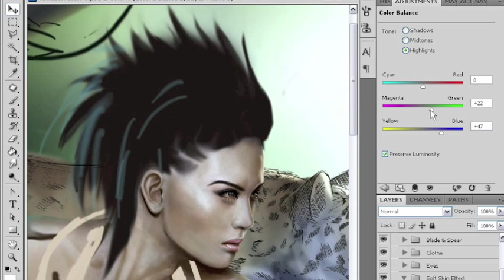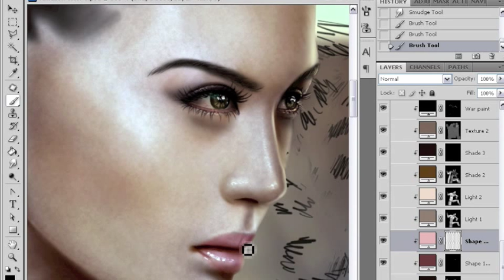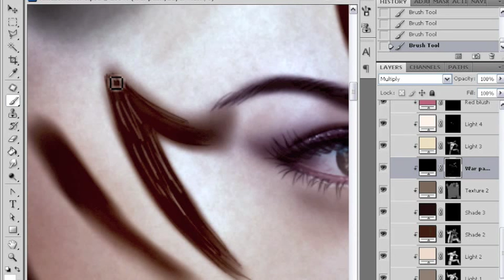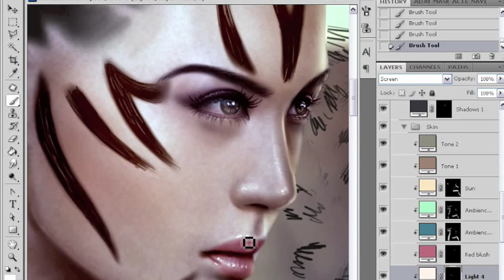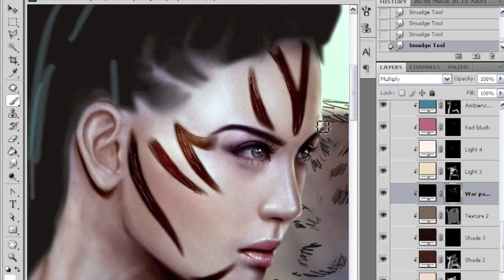Painting skin: colour and tone in Photoshop with Mario Wibisono part 4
This video by Mario Wibisono  accompanies a step by step workshop featured in ImagineFX magazine issue 60.